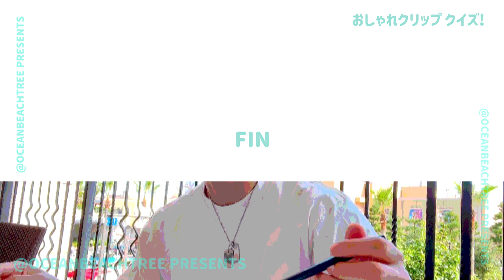おしゃれクリップ【3月24日放送/勝地涼/山田孝之】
「おしゃれクリップ」勝地涼・山田孝之

元カノの？陽気キャラに抗いたい？母親の花屋さんへ！嵐「A・RA・SHI」も熱唱！